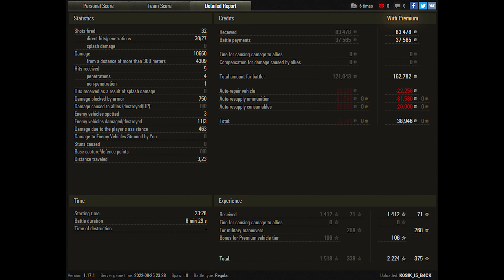World of Tanks 121B - 3 Kills 10,7K Damage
Zekin60fps
Wot replays
ok

wot 121B,world of tanks 121b,121B wot,121B world of tanks,121B,121b replays,tank,world of tanks